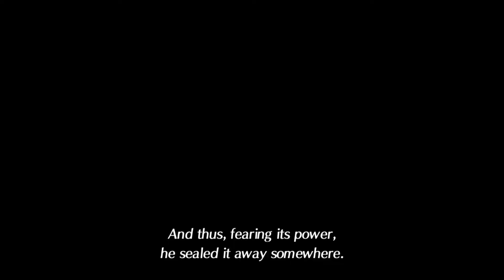Xenoblade Chronicles 2 Walkthrough Part 58:Chapter 7: The Fear She Carries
After the events that transpired in the ending of the previous chapter, Rex needs a little help to get back into the game and to rescue Pyra and Mythra